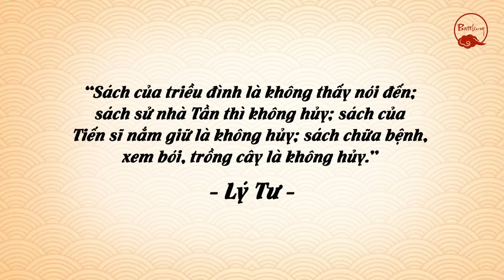GIẢI OAN CHO TẦN THỦY HOÀNG - XEM ĐÃ ĐỪNG VỘI CHỬI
Khi nhắc đến ông, không phải là những lời ca tụng, mà thay vào đó là những lời oán thán, sỉ vả, coi Tần Thủy Hoàng như một tội đồ lịch sử. Minh quân trị quốc là cụm từ không được sử dụng mà thay vào đó, tên tuổi của ông gắn với hàng loạt các vết nhơ mãi không thể rửa trôi như “đốt sách chôn Nho”, “chấp mê bất ngộ với trường sinh”, “thảm sát Lục Quốc”,...

▶ 4 ĐIỀU ĐẠI KỴ ẨN CHỨA TRIẾT LÝ THÂM SÂU KINH ĐIỂN MÀ KHÔNG MỘT AI NHẬN RA TRONG THỦY HỬ
▶ 5 NHÂN VẬT BỊ ÉP LÊN LƯƠNG SƠN TỪNG HẬN TỐNG GIANG TỚI THẤU XƯƠNG LÀ AI?
▶ MẶT TRÁI THỦY HỬ (PHẦN 2) NHỮNG KẺ CƠ HỘI ĐỘI LỐT ANH HÙNG LƯƠNG SƠN
▶ MẶT TRÁI THỦY HỬ (PHẦN 1) ĐÂY KHÔNG PHẢI LÀ 1 CUỘC KHỞI NGHĨA NÔNG DÂN